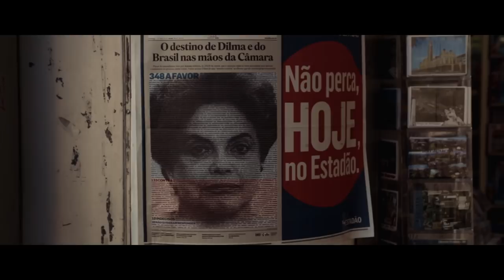O Nascimento de um novo Brasil - Teaser Não Vai Ter Golpe!